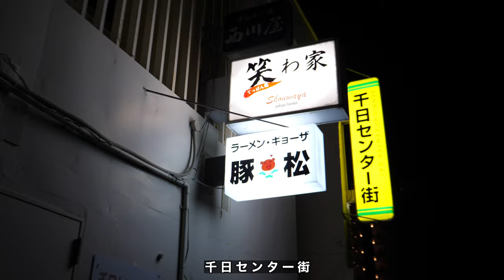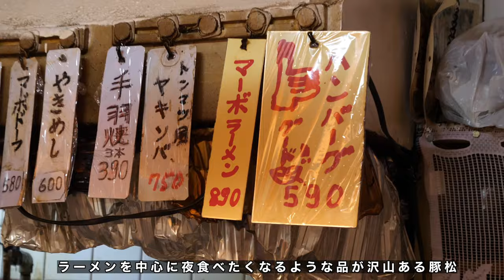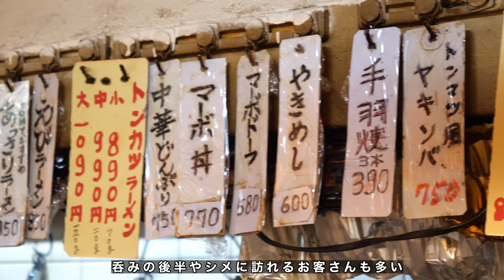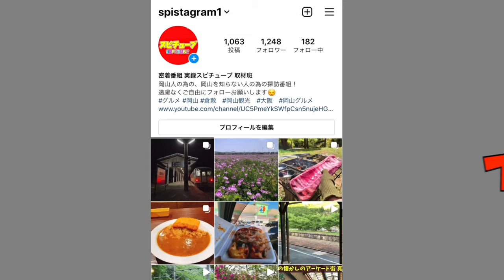岡山【深夜営業の老舗ラーメン豚松】シメに食べたくなる味！トンカツラーメン！麻婆ラーメン！《北区表町3丁目》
豚松
岡山県岡山市北区表町3丁目12-12

再生リスト